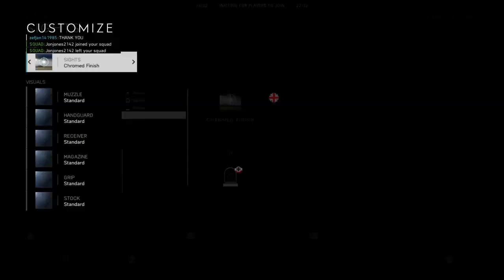EgOEzCrAZy's Live PS4 Broadcast